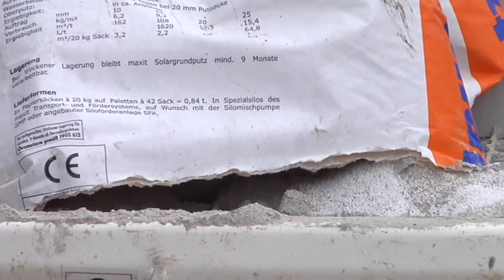Fachgerecht Verputzen - Außenputz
Verarbeitung von EDER Ziegeln:
Verputztes,  einschaliges Ziegelmauerwerk ist eine seit langem bewährte Außenwand-Konstruktion. Putzgrund, Unterputz, Oberputz - alles was beim fachgerechten Verputzen zu beachten ist!